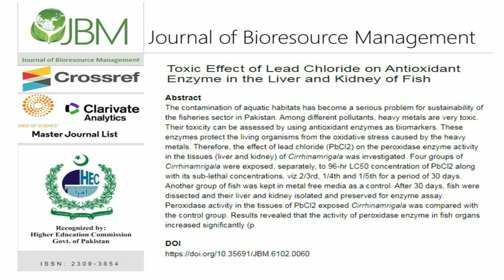Toxic Effect of Lead Chloride on Antioxidant Enzyme in the Liver and Kidney of Fish